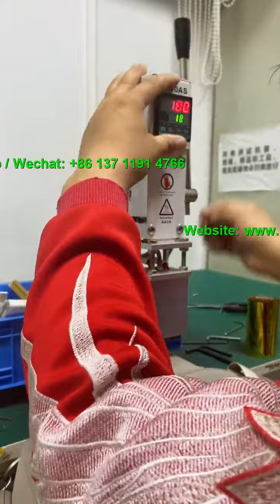Bronzing machine, branding machine, stamping machine, bottle cap sealing machine, printing machine